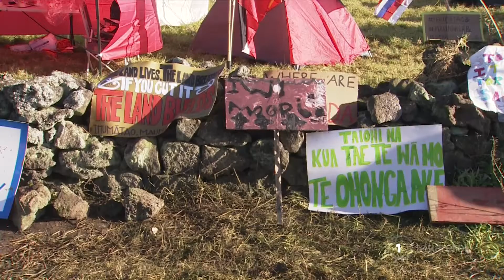Māori Party plans comeback off the back of Ihumātao, recent issues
The Māori Party was born out of Māori protest action and a week into the occupation at Ihumātao, the political party is planning a comeback to Parliament. As Whatitiri Te Wake reports, the party's president believes the situation shows a lack of an independent Māori voice in Government.